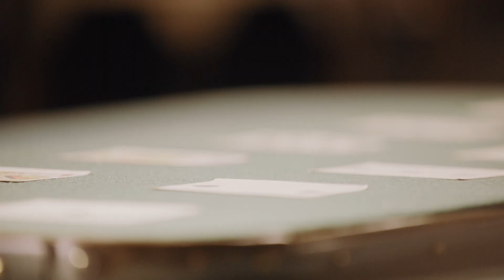'Behind Us, A Cliff' 1883 Behind the Story Extended Cut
From a heartbreaking death to some unexpected guest stars (Tom Hanks, Billy Bob Thornton), "Behind Us, A Cliff" delivers an action-packed episode. In this extended cut of Behind the Story, the cast and crew break it all down.

Listen to The Official Yellowstone Podcast. Available wherever you get your podcasts